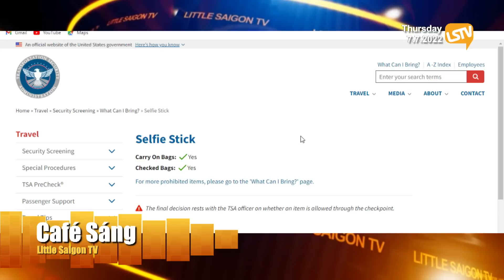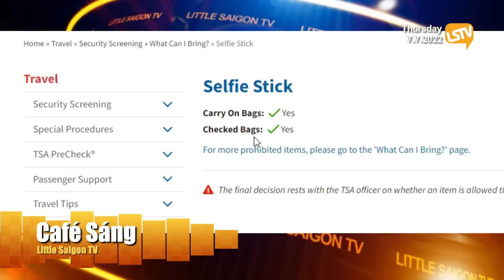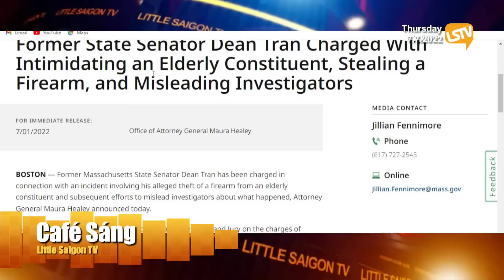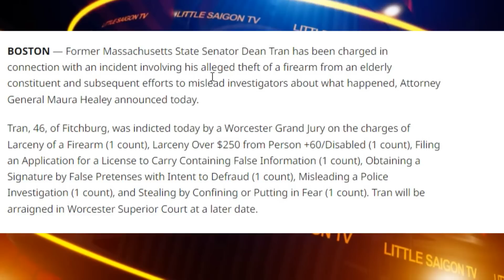Cà Phê Sáng - P3 (07-07-22) ʙị ᴛʜươɴɢ do người cầm phone lúc đi trên tàu lượn siêu tốc